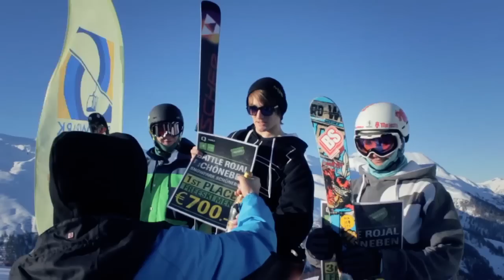Snowpark Schoeneben: Look back at the Freeski Season 2011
The new winter is soon to start, and with this edit we want to take a look back. Freeeskiers like Max Brandauer, Fabian Braitsch, Raphael Schwaiger, Moritz Schwartz and many more can be seen in this clip. The Snowpark Schoeneben was perfectly maintained every single day and we look forward to another epic setup in winter 12/13. See you there!